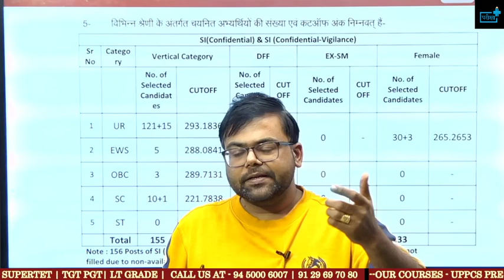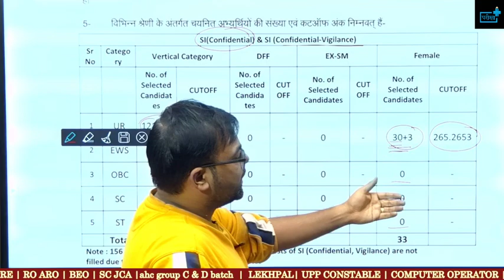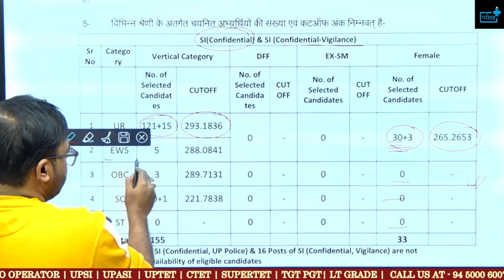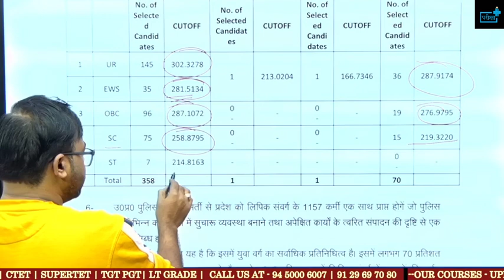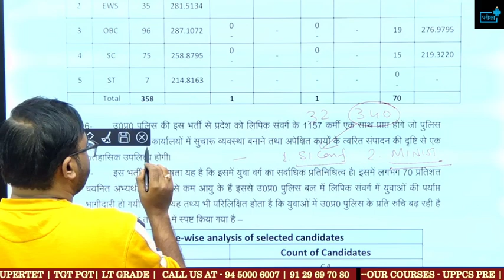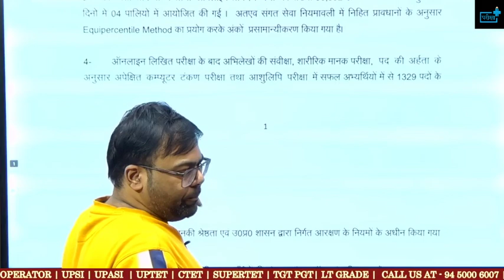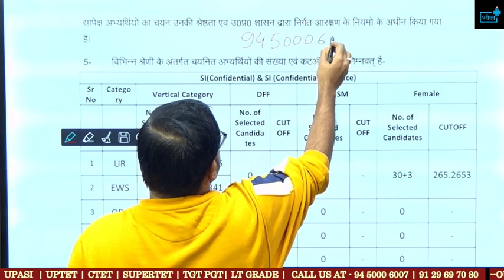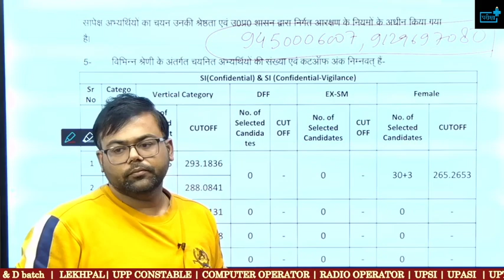UPSI ASI FINAL RESULT जारी , क्या रही CUTOFF ?क्या STENO के रिजल्ट में दिक्कत MARKS कैसे देखे?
मार्क्स देखने के लिंक पर क्लिक करें
upconstable eleigbility
up asi si answer key cut off survey🎯परीक्षा प्लस परिवार में आपका स्वागत है